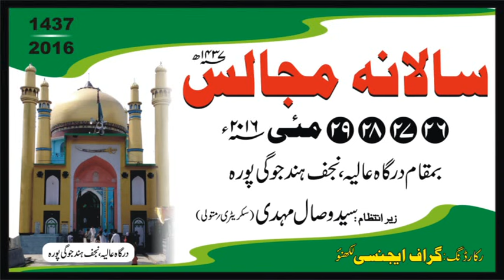S. Wazeer Abbas Abidi | Salana Majalis 2016 1437 | Dargah-e-Aalia Najaf-e-Hind Jogipura U.P. India